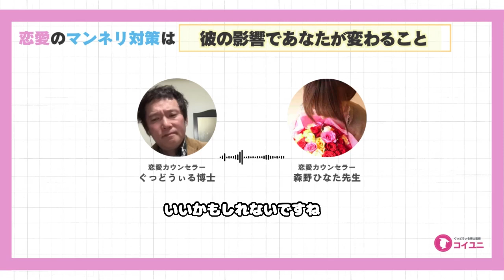彼の影響で変わることがマンネリ対策になる【本編】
恋愛に関する質問をぐっどうぃる博士が読み上げ、恋愛カウンセラーの森野ひなた先生が回答しています。【本編】

【今回のお題】
彼の影響で変わることがマンネリ対策になる

※森野先生に相談のある方は
コメント欄からコメントをしてくださればお答えします。

森野ひなた初出版書籍購入キャンペーン！

初出版となる、『恋愛成就は彼分析が9割』をご購入くださった方にプレゼント企画を実施します。
 4月2日より絶賛発売中✨

【先生紹介】
森野ひなた先生とは恋愛相談の先生で、
戦略的でお客様の望まれる結果を出すことに定評がある人気の先生です！
森野ひなた先生の相談ページ